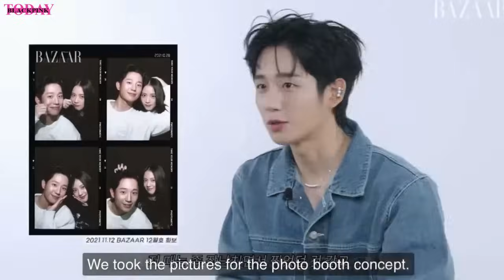Jennie's OA Ent Office Grand Opening, Jisoo Jung Hae In Speak Up, Rosé LA Surprise guest, Lisa Dior